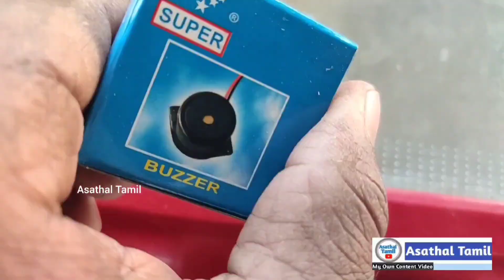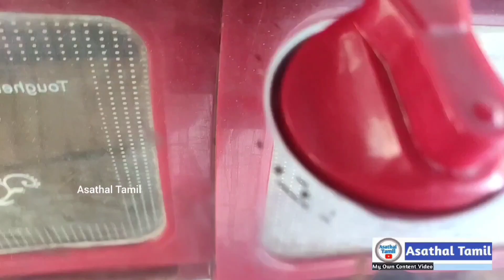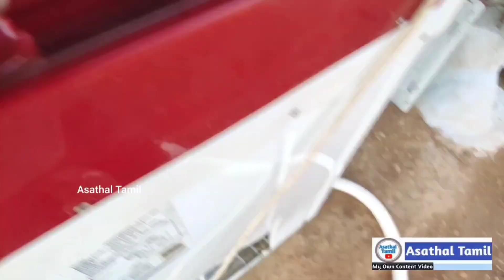Washing Machine Full Service /Semi-automatic model / Full Water Service work /Godrej /asathaltamil